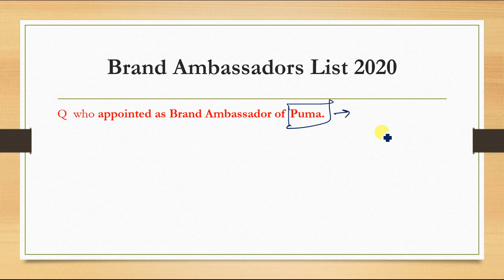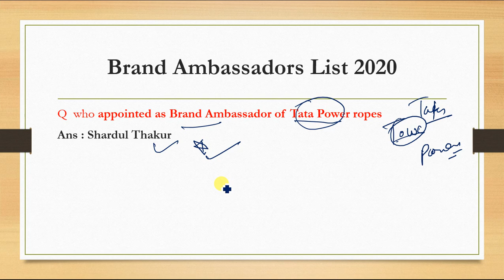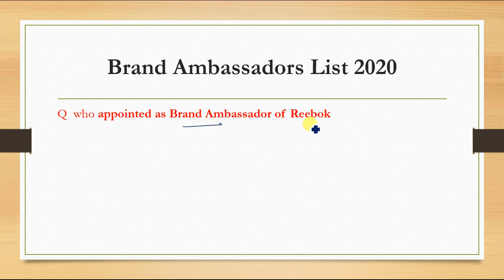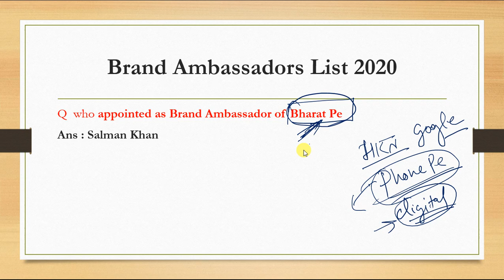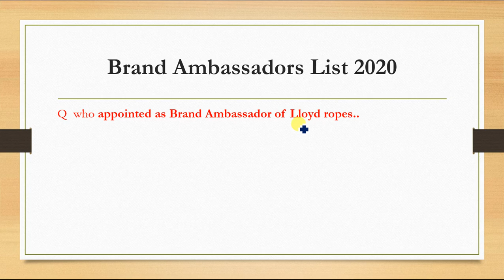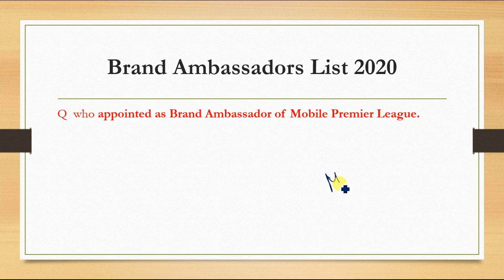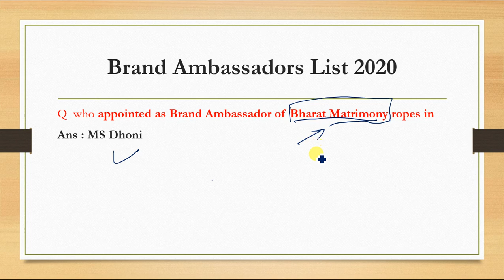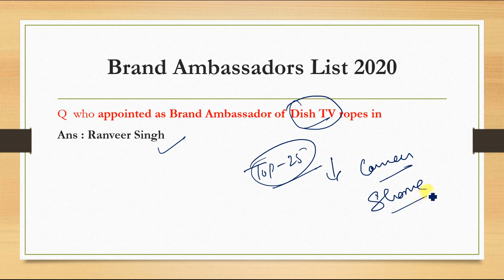Static GK | Latest Brand Ambassadors List 2020 |brand ambassador 2020|Top 25 Brand Ambassador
static gk in hindi yt education

brand ambassador 2020 in india

hey ! Student

YT Education